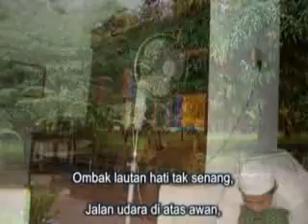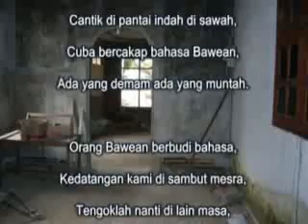Pulau Bawean - dari Johor ke Bawean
Indah, Menawan dan Aman